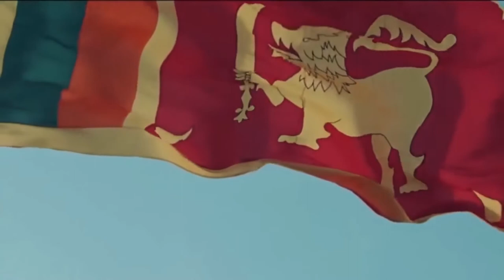සුමිත් රාජපක්ෂ | 2020 පාර්ලිමේන්තු මැතිවරණය | නිළ තේමා ගිතය | Sumith Rajapaksha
"අපේ සුමිත් රාජපක්ෂ" මෙවර මැතිවරණයට
අංක 6 න්
2020 පාර්ලිමේන්තු මැතිවරණයේ නිළ තේමා ගිතය.

Concept & Directed By : Dhananjaya Manchanayaka
Published By : Ishan Gamage

© Copyrights Protected  by Opex Productions . Any reproduction or illegal distribution of the content in any form will result in immediate action against the person concerned.